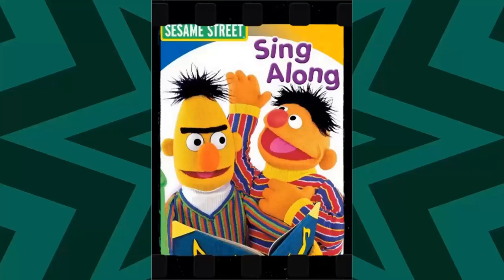Mark Hamill: True fans finally get to know these Shocking facts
Hello, Classic Hollywood enthusiasts! 📽️ Today, we embark on a spellbinding journey to honor the luminous Mark Hamill, a true icon of the silver screen. 🌟

From breathtaking performances to unforgettable on-screen chemistry, Mark Hamill's contributions to cinema continue to inspire and entertain. 🎬

Join me as we explore the heart and soul of Mark Hamill's most celebrated works and witness the moments that shaped their legendary career.

🎥 Lights, camera, and let's relive the magic of Classic Hollywood with Mark Hamill as our charismatic guide! ✨🎭
Filmography:
Squadron 42
Masters of the Universe: Revolution
The Life of Chuck
Thelomeris: City of Darkness
Relatively Super
The Fall of the House of Usher
Scoob!: Holiday Haunt
Invincible
Futurama
Metalocalypse: Army of the Doomstar
The Machine
The Sandman
The Kids in the Hall
The Book of Boba Fett
Masters of the Universe: Revelation
Creepshow
The Mandalorian
The Last Kids on Earth
Elena of Avalor
Wizards
Royalties
What We Do in the Shadows
Scooby-Doo and Guess Who?
New Looney Tunes
Star Wars: Episode IX - The Rise of Skywalker
Go Fish
Robot Chicken
The Dark Crystal: Age of Resistance
Child's Play
American Dad!
Child's Play VR
Knightfall
Milo Murphy's Law
The Stinky & Dirty Show
Lucky
Avengers Assemble
Weird City
Kingdom Hearts III
Best Fiends: Howie's Gift
Howard Lovecraft and the Kingdom of Madness
Kulipari: Dream Walker
Lego DC Super-Villains
The Legend of Hallowaiian
The Venture Bros.
Best Fiends: Baby Slug's Big Day Out
Best Fiends: Fort of Hard Knocks
Transformers: Power of the Primes
Star Wars: Forces of Destiny
Trollhunters: Tales of Arcadia
The Big Bang Theory
Miles from Tomorrowland
Con Man
Dragons: Race to the Edge
Spider-Man
Transformers: Titans Return
Justice League Action
Justice League Action Shorts
Star Wars: Episode VIII - The Last Jedi
Howard Lovecraft & the Undersea Kingdom
Arkham Asylum VR Coaster
Nightcap
Penn Zero: Part-Time Hero
Best Fiends: Boot Camp
Dimension 404
Full Throttle: Remastered
Mystery Science Theater 3000
Teenage Mutant Ninja Turtles
The Force Awakens: A Bad Lip Reading
Brigsby Bear
Regular Show
Bunyan and Babe
The Flash
Let It Die
View-Master Batman Animated VR
Ultimate Spider-Man
Batman: Arkham VR
Kulipari
Man Down
Transformers: Rescue Bots
Batman: The Killing Joke
Lego Star Wars: The Force Awakens
Regular Show: The 1973 Tetherball Championship Trophy
Uncle Grandpa
Master of Orion: Conquer the Stars
Captain Jake and the Never Land Pirates
Be Cool, Scooby-Doo!
Lego Dimensions
Lego DC Super Heroes: Justice League - Attack of the Legion of Doom!
Regular Show: The Movie
Raiders, Raptors and Rebels: Behind the Magic of ILM
Batman: Arkham Knight
Scooby-Doo! Moon Monster Madness
Minnie's Bow-Toons
The Halloween Pranksta
Kingsman: The Secret Service
Ben 10: Omniverse
Tom and Jerry: Santa's Little Helpers
Gravity Falls
Turbo FAST
Adventure Time
Star Wars: The Clone Wars
DreamWorks Dragons
Tasty Time with ZeFronk
Metalocalypse
Metalocalypse: The Doomstar Requiem - A Klok Opera
Brickleberry
Criminal Minds
The Neighbors
Airborne
Virtually Heroes
The Garfield Show
Motorcity
Exchange Student Zero
Scooby-Doo! Mystery Incorporated
Sushi Girl
DC Universe Online: The Last Laugh
Hero Factory
Generator Rex
Back to the Sea
Dan Vs.
Batman: Arkham City Lockdown
Marvel Super Hero Squad: Comic Combat
Chuck
Star Wars: Episode IV: A New Hope - Deleted Scenes
Star Wars: Episode VI - Return of the Jedi: Deleted Scenes
Star Wars: Episode V - The Empire Strikes Back: Deleted Scenes
NTSF:SD:SUV
The Problem Solverz
The Cleveland Show
The Super Hero Squad Show
DC Universe Online
The Avengers: Earth's Mightiest Heroes
Lego Hero Factory: Rise of the Rookies
Marvel Super Hero Squad: The Infinity Gauntlet
Zevo-3
My Friends Tigger & Pooh
Quantum Quest: A Cassini Space Odyssey
Scooby-Doo! Camp Scare
The Boondocks
Batman: The Brave and the Bold
Super Duper Super Sleuths
Dante's Inferno: An Animated Epic
Kingdom Hearts: Birth by Sleep
Darksiders
Batman: Arkham Asylum
Regular Show
Tigger & Pooh and a Musical Too
Afro Samurai: Resurrection
FusionFall
Rick & Steve the Happiest Gay Couple in All the World
The Legend of Spyro: Dawn of the Dragon
Avatar: The Last Airbender - Into the Inferno
Crash: Mind Over Mutant
Ben & Izzy
Avatar: The Last Airbender
Random! Cartoons
Codename: Kids Next Door
Futurama: Bender's Big Score
Battle for Terra
SpongeBob SquarePants
Danger Rangers
Super Robot Monkey Team Hyperforce Go!
Loonatics Unleashed
The Batman
Danny Phantom
Biker Mice from Mars
Robotech: The Shadow Chronicles
Tom and Jerry in Shiver Me Whiskers
Codename: Kids Next Door - Operation Z.E.R.O.